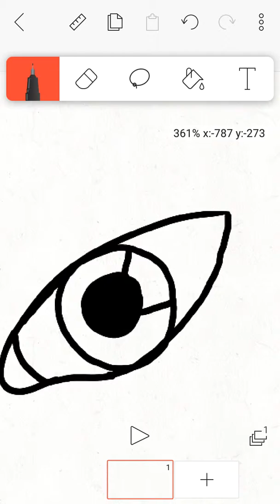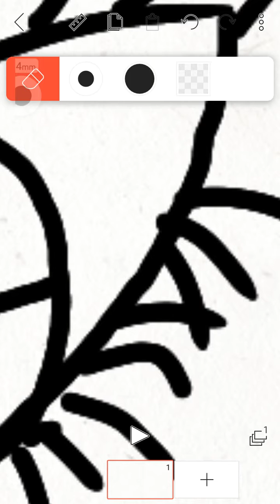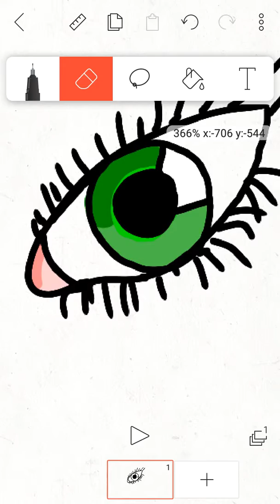How to draw an eye (tutorial)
Hello hope you enjoyed the video!